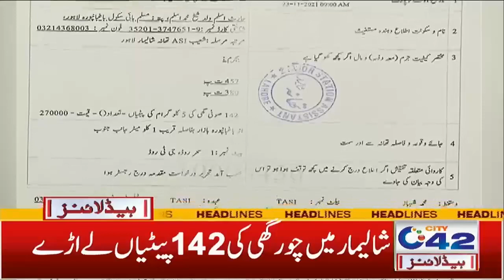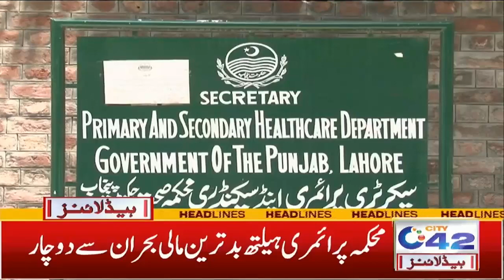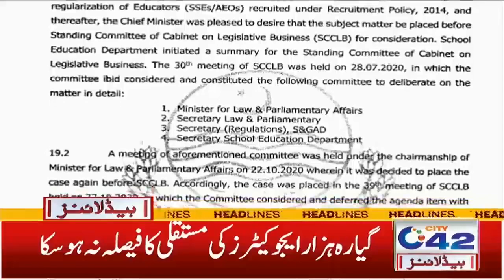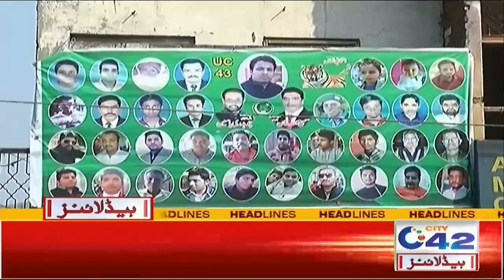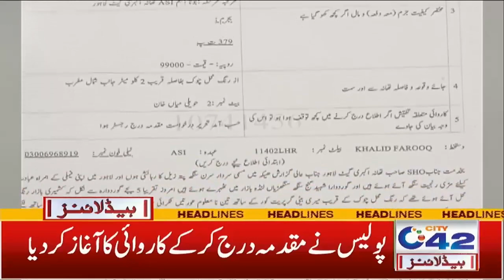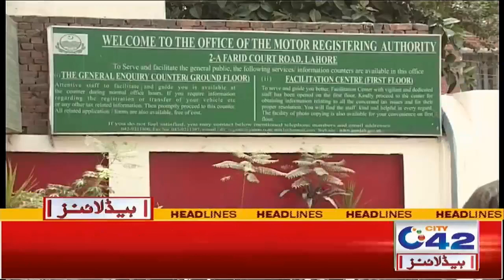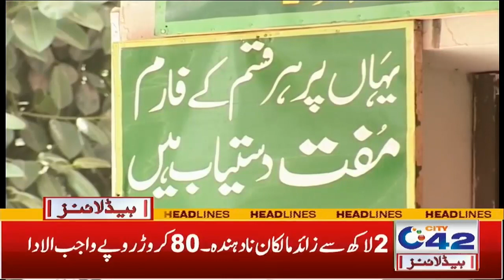Chor Ki Anokhi Chori | 2am News Headlines | 25 Nov 2021 | City 42